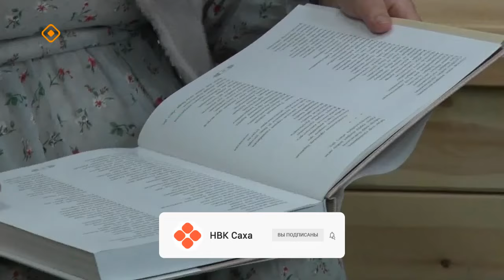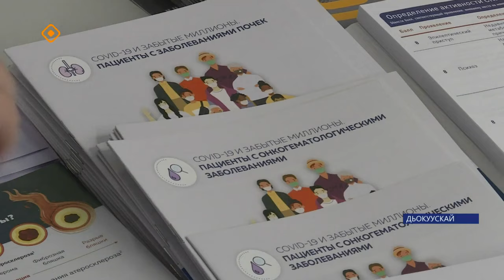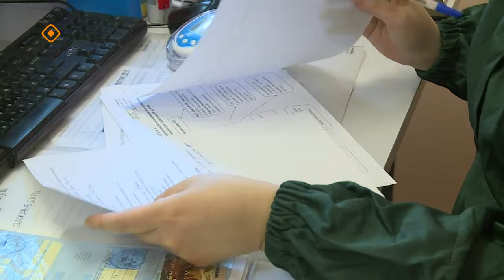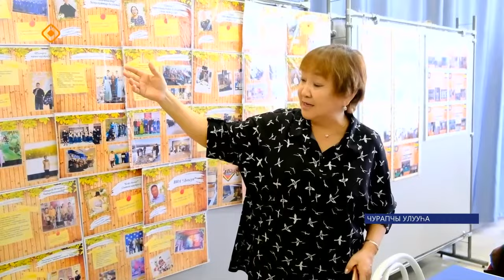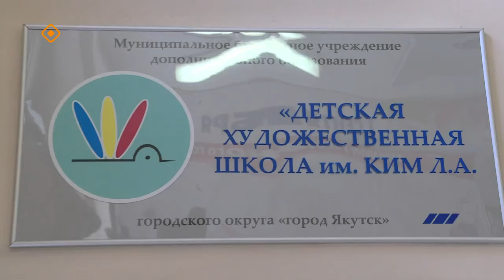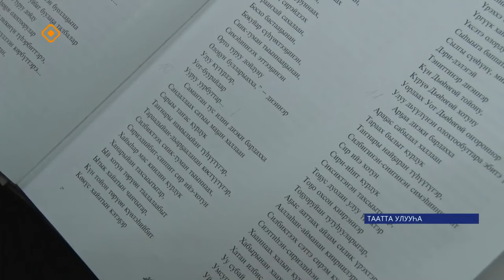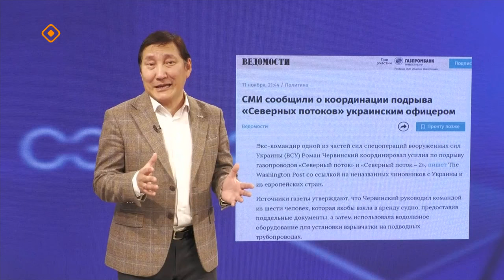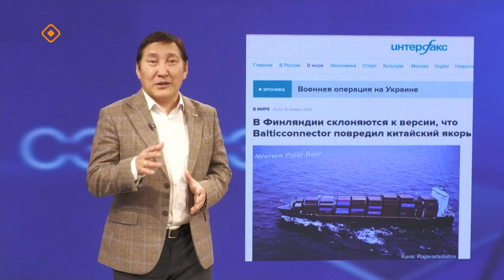«Саха сирэ» информационнай биэрии. Сэтинньи 15 күнэ 20:30